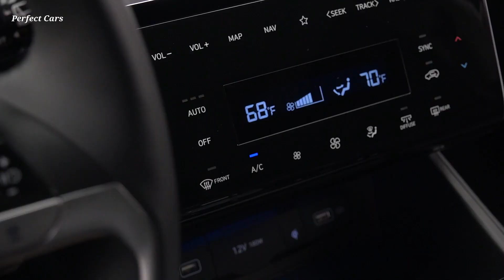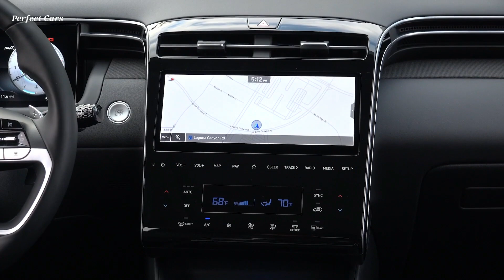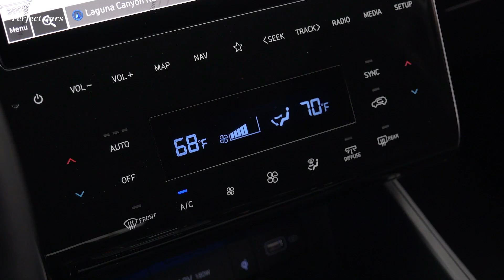Hyundai Tucson 2022 - Exterior, Interior Look of Hyundai Tucson 2021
Hyundai today unveiled its innovative Hyundai Tucson 2022 SUV to U.S. media in West Hollywood, California. The all-new Tucson design is derived from a series of Hyundai Design Center concepts expressing its evolving Sensuous Sportiness global design identity. Tucson gasoline and hybrid models will begin availability for the U.S. market in spring 2021, with plug-in models available in summer 2021. The new 2022 Tucson internal combustion models will be produced at Hyundai Motor Manufacturing Alabama (HMMA) and Ulsan, Korea.

“Our new Tucson represents the future of Hyundai’s full-spectrum eco-powertrain approach, offering internal combustion, hybrid and plug-in hybrid models in a high-volume compact SUV. With all-wheel-drive capability now added to new hybrid SUV platforms, customers no longer need to choose between all-road, all-weather capability and outstanding efficiency,” said Thomas Schemera, executive vice president, head of Product Division at Hyundai Motor Group.

The new Tucson appeals to those who actively embrace the integration of technologies with their lifestyle; these open-minded consumers willingly embrace new technologies as way to immediately integrate and enhance their lives. All-wheel drive capabilities are an example of technology facilitating their active lifestyles that often includes inclement weather, adverse terrain and active outdoor adventures.

You Searched for:
hyundai tucson n line
tucson arizona